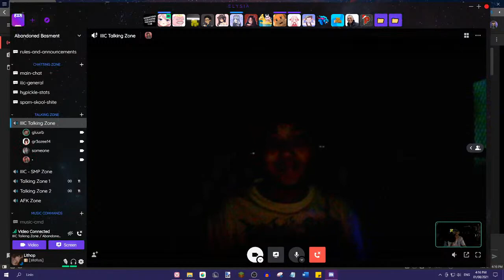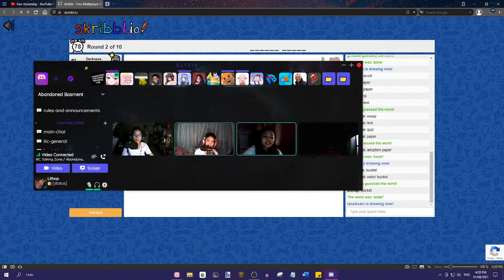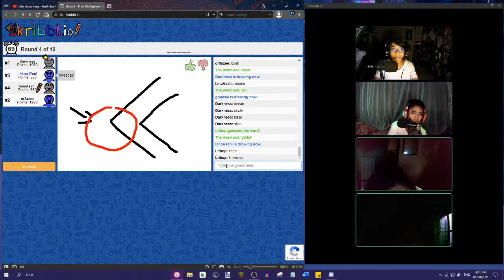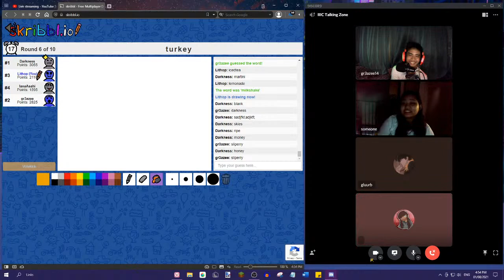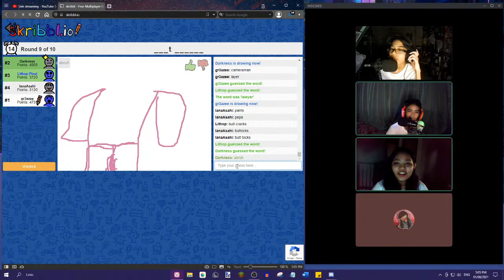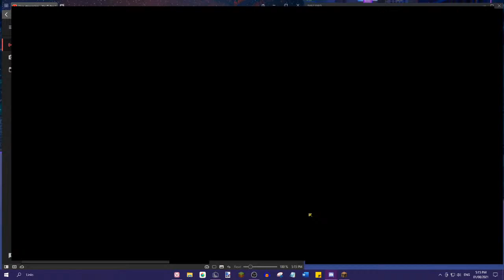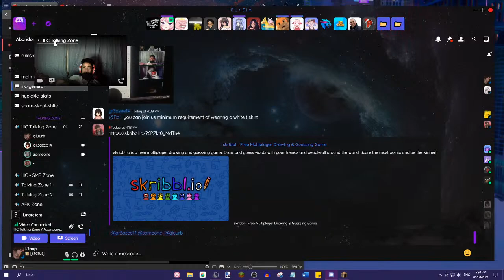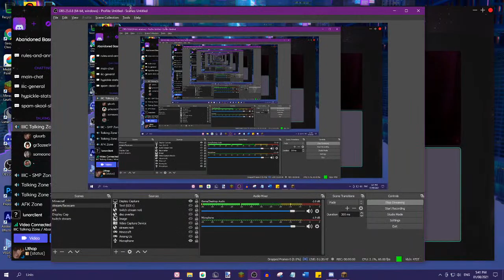[LIVE] Abandoned Basment Podcast || Babies